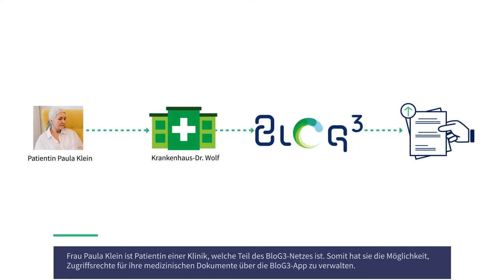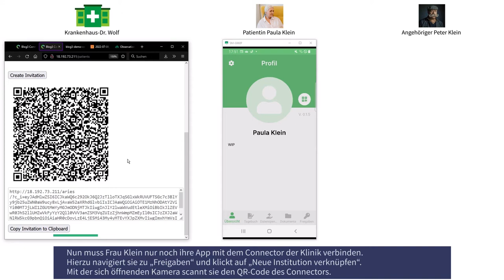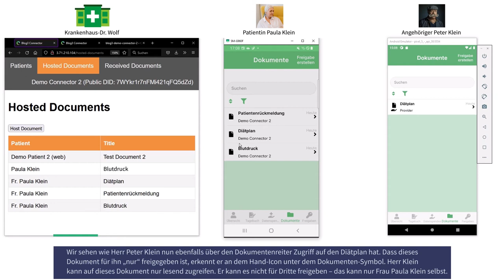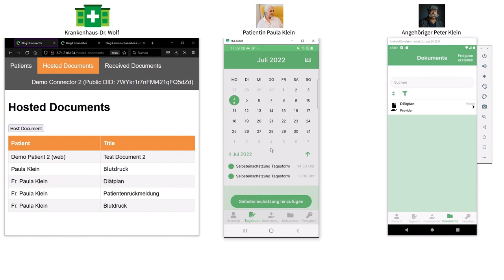BloG³-Demonstrator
Das Projekt BloG³ verwendet ein dezentrales Daten- und Rechteverwaltungssystem, um die verstreut gespeicherten, medizinischen Daten am konkreten Beispiel onkologischer Patient*innen in einem individuellen Gesundheitsprofil verfügbar zu machen. Diese Vernetzung verteilter Gesundheitsdaten kann eine personalisierte medizinische Versorgung und damit eine effizientere und effektivere Behandlung ermöglichen. Eine digitale Plattform bietet Patient*innen und Leistungserbringern jederzeit transparenten Zugriff auf die Gesundheitsdaten – trotz dezentraler Datenablage bei den Leistungserbringern. In diesem Video wird die BloG³-Plattform vorgestellt.